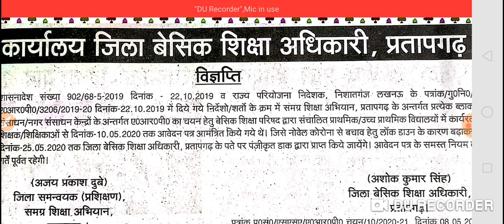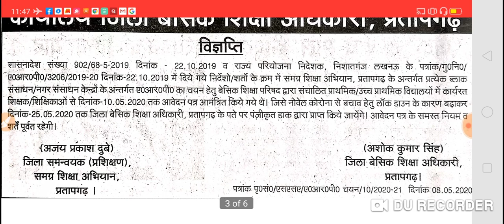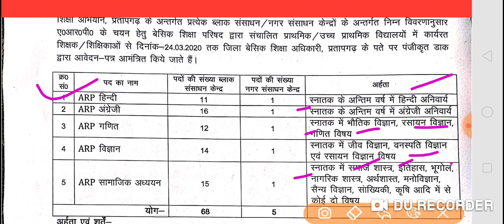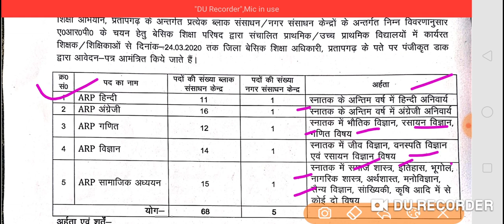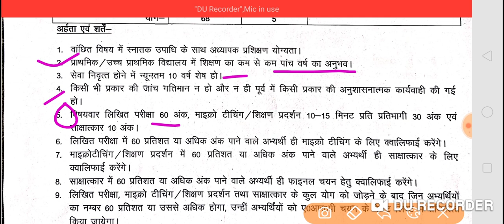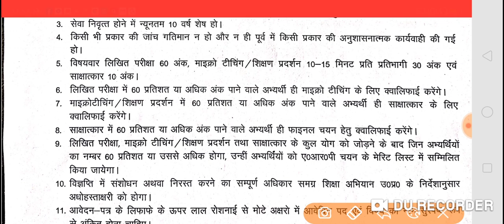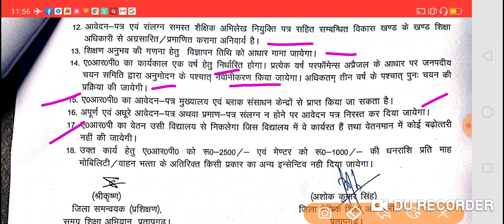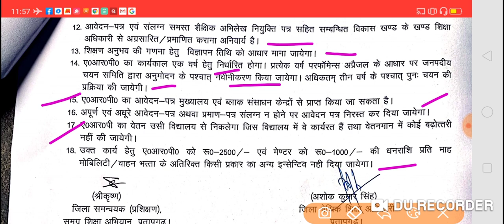ARP फार्म, योग्यता व आवश्यक शर्तें पूर्ण जानकारी